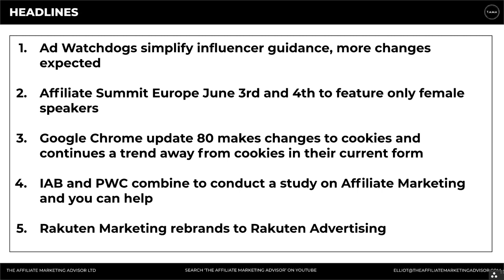Affiliate Marketing News Headlines - 17.02.20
Affiliate Marketing News for 17.02.20 featuring more changes to influencer regulation, Affiliate Summit Europe and an all-female speaker line up, cookies changes in Chrome80, the IAB and PWC Affiliate Marketing study and the rebrand of Rakuten Marketing and Rakuten Advertising